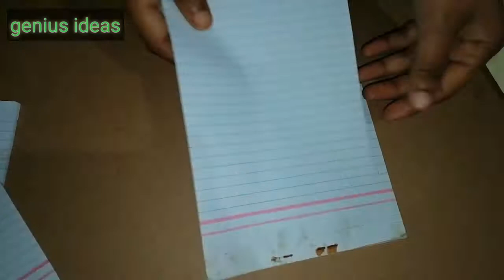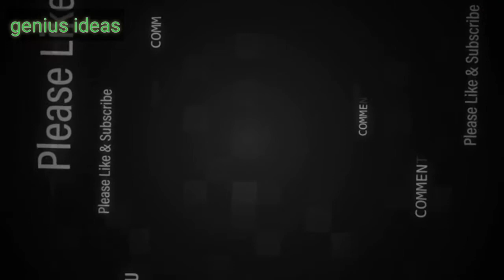new gift ideas/ easy & beautiful pencil decoration /dairy decoration /royal copy/best gift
home made note book / easy & beautiful pencil decoration /dairy decoration /royal copy/best gift
Hello friends welcome to my channal in this channel all video making for weste thing into best craft . we always try  to made best videos for you by my hard  work  please support me .so, please🙏 subscribe my chennal  and like &shere my video to your friends thank you
about video
In this video I make a old dairy into new dairy . and decorate dairy with mirror or kundan make a beautiful dairy or  matching pencil .
use materials
old copy
wedding card
kundan
teeki
steekers